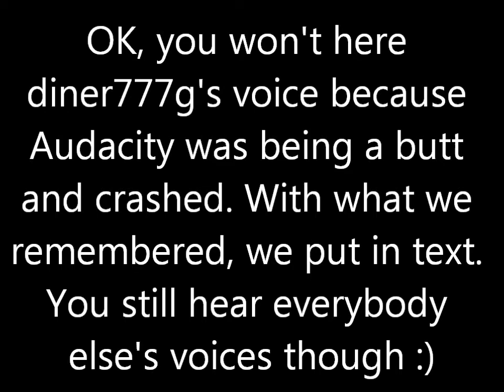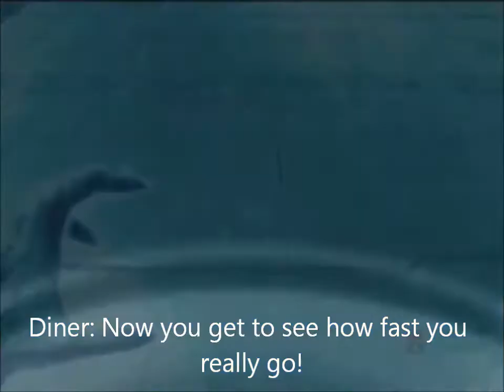Halo Reach Dino Clan Speed Halo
An insane yet addicting custom map